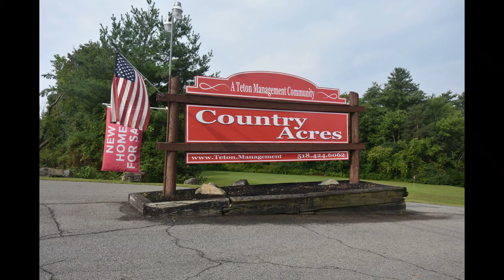Country Acres Mobile Home Community in Valley Falls, NY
Country Acres is a quiet, family-friendly community in a beautiful country setting conveniently located right on Route 7 near Pittstown, NY, and just 15 miles from Troy.